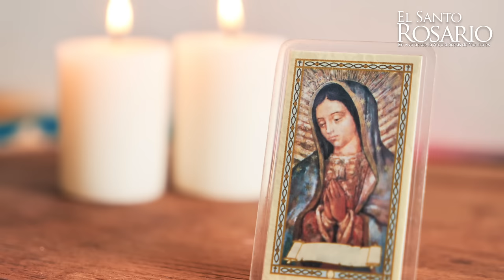Santo Rosario de hoy Lunes 3 de Junio 2024, Arquidiócesis de Manizales. Misterios Gozosos.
1. La encarnación del Hijo de Dios.
2. La visitación de Nuestra Señora a Santa Isabel.
3. El nacimiento del Hijo de Dios.
4. La Presentación del Señor Jesús en el templo.
5. La Pérdida del Niño Jesús y su hallazgo en el templo.